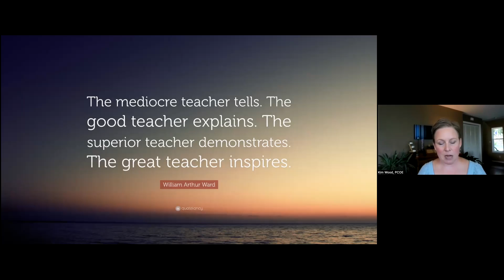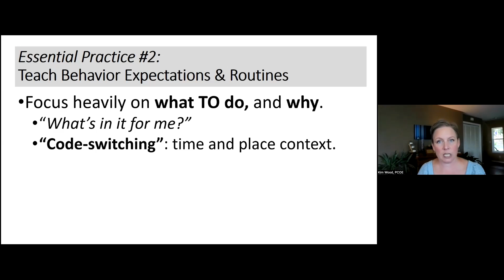Don’t Say Your Expectations, TEACH THEM!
Are you delivering expectations or are you teaching them? If you want results you need to relate and sell your expectations to your students. They need to know why it's important for them. What’s in it for them?

Listen as Kim Wood from Placer County Schools explains how you can teach your expectations in a way that creates ownership amongst your students.